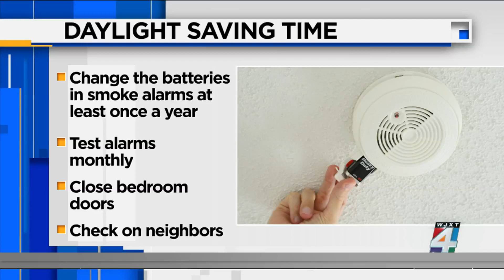Daylight Saving: Safety changes to follow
Daylight Saving Time ends Sunday, so while you adjust your clocks, federal safety officials suggest also use the shift to change out the batteries in your smoke detectors, and carbon monoxide alarms.